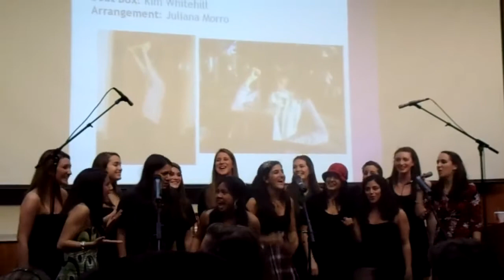Villanova NBT's "Walk of Shame"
Beatboxer: Kim Whitehill
Arranger: Juliana Morro